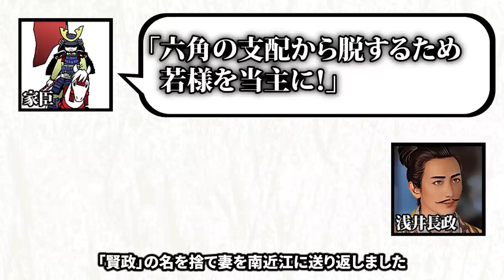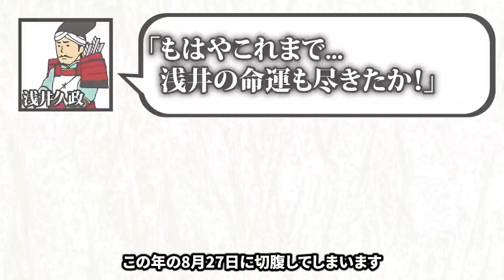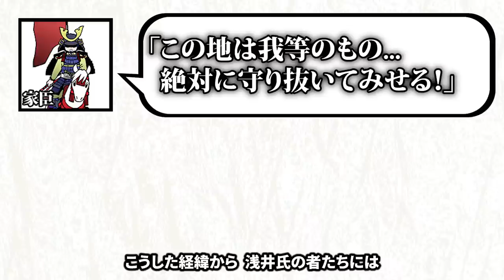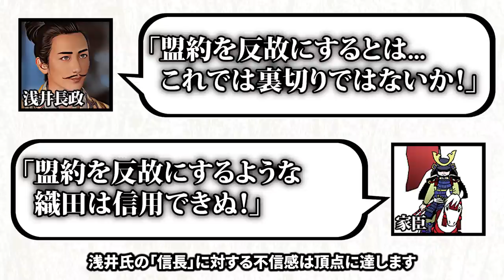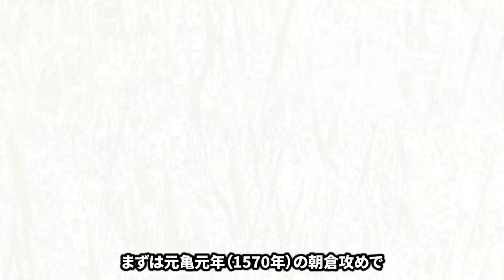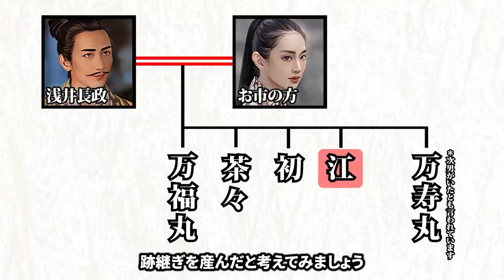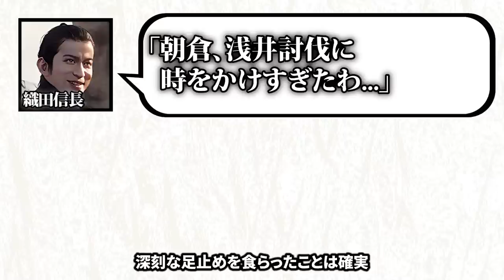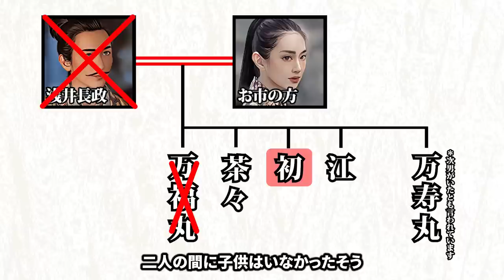【if考察】もしも浅井長政が織田信長を裏切っていなかったら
皆さんは浅井長政という人物を知っていますか？
織田信長の妹を継室に迎えていながら、
信長を裏切り、最後には自害した戦国大名です。

もし長政が信長を裏切らなかったら
その後の浅井家や戦国の世はどうなっていたのか…
今回の動画は、そんなもしもの世界を解説していきます。

また、本動画はあくまで当チャンネルの考察ですので
ぜひ皆さんの考察をコメント欄でお聞かせください。